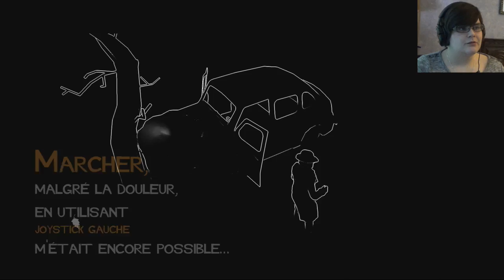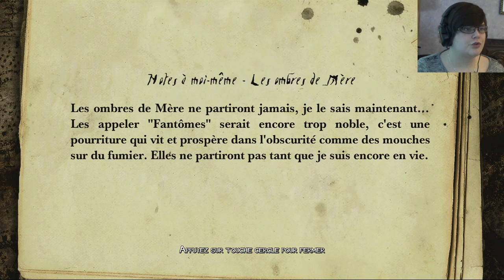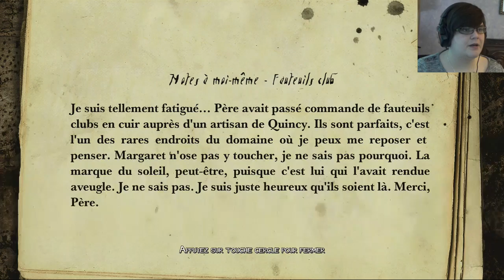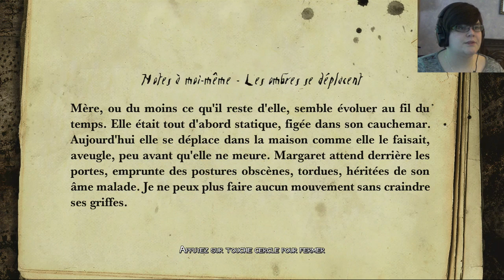White Night #1 : j'ai peur du noir !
Me voici dans White Night, un survival horror où il faudra se creuser un peu la tête avec les nombreuses énigmes qui nous attendent.
Je débarque donc dans un Manoir , et je ne suis pas là pour l'acheter non non non !

Enjoy :D

Encore plus de fun !

The Evil Within #6 : BBQ Party !

Tu veux être le premier à mater mes prochaines vidéos?